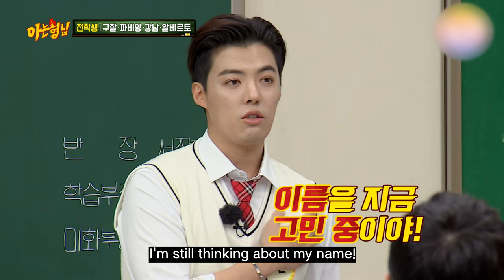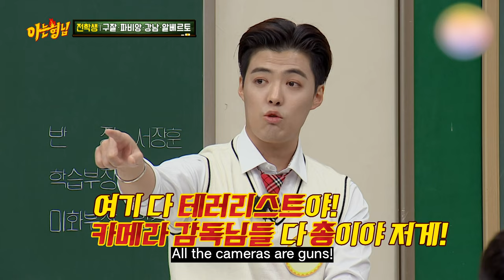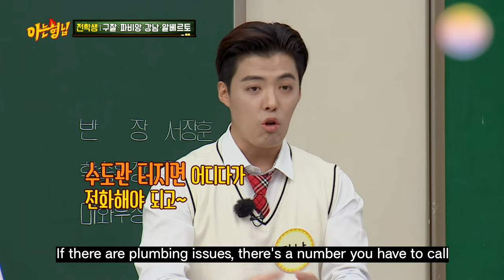KANG NAM Korean Naturalization Examination story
kang nam is so funny